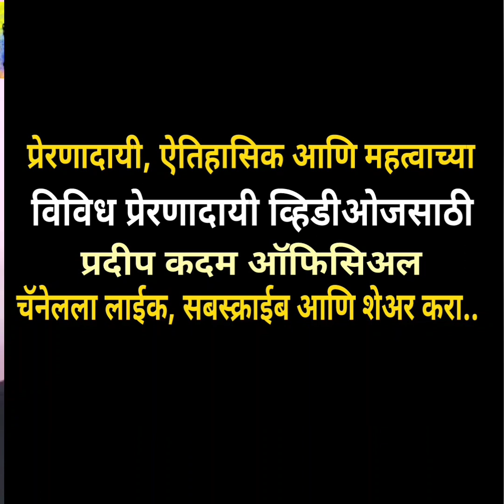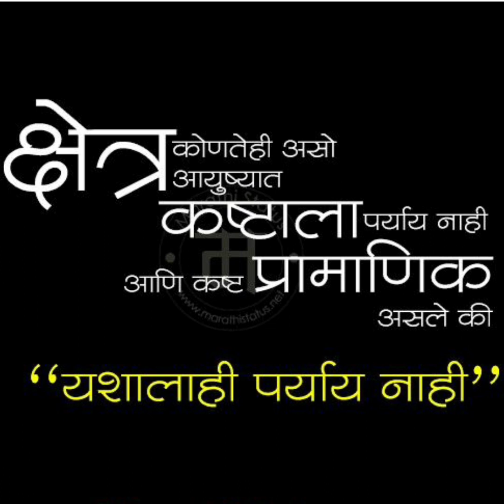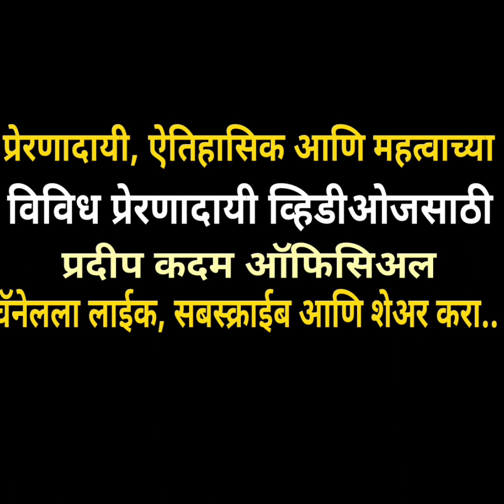प्रेरणा म्हणजे काय | Inspiration Meaning In Marathi | Best Motivation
आयुष्यात यशस्वी होण्यासाठी लागणारी महत्वाची गोष्ट प्रेरणा असते.. प्रेरणा कशी घ्यायची? कुणाकडून घ्यायची? कोणत्या वेळी घ्यायची? कोणत्याही व्यक्तीला यशस्वी होण्यासाठी हवी असणारी प्रेरणा मिळवण्यासाठी काय करावे? अशा प्रत्येक प्रश्नाचे उत्तर या व्हिडीओमध्ये आहे...

आमच्या फेसबुक पेजला नक्की भेट द्या आणि लाईक करायला विसरू नका